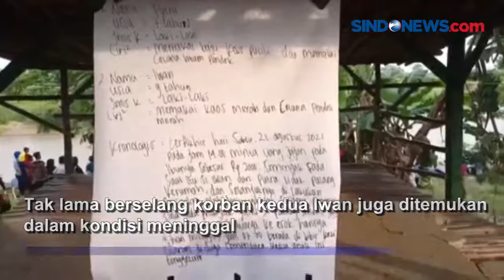DUA BOCAH HANYUT DI SUNGAI CITARUM DITEMUKAN TEWAS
Warga Kampung Pintu, Desa Bantar Jaya, Kec Pebayuran, Kab Bekasi, Jabar gempar. Dua bocah, Putra (7) dan Iwan (9) dikabarkan hanyut di Sungai Citarum